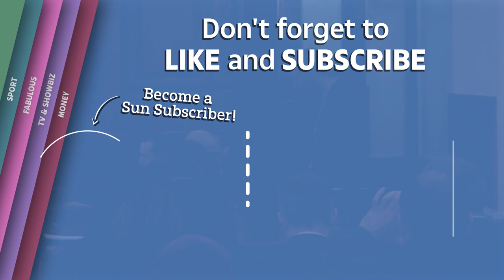Speedboat killer Jack Shepherd appears in Georgian court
CHARLOTTE Brown was killed in December 2015 during a Tinder date with Jack Shepherd.

We explain what happened to the 24-year-old, who Shepherd is and when he was convicted of manslaughter.

Charlotte, from Clacton, Essex, died on December 8, 2015, after the speedboat she was on crashed on the River Thames.

It was said to have been a champagne-fuelled first date with Shepherd, who managed to get to safety when the boat crashed.

Charlotte was pulled from the water unconscious and unresponsive after being thrown from the boat.

A post-mortem examination found she died from cold water immersion.

Charlotte Hare, Brown’s best friend, told the BBC: “Charli was the biggest personality in the room, she drew attention, she was so funny, so clever and so quick and you wanted to be in her presence.”

Shepherd is the 31-year-old who was sentenced to six years in 2018 for the manslaughter of Brown.

It was reported he had bought the boat to “pull women”.

The web designer fled to Georgia from the UK in March 2018 and was convicted in his absence in July...

Inside hellhole Georgian prisons where speedboat killer Jack Shepherd could be locked up and lags are ‘waterboarded, raped and tortured’:

Speedboat killer Jack Shepherd hires glam £15k lawyer who starred in Georgia’s Strictly ‘while STILL claiming legal aid’:

Grinning speedboat killer Jack Shepherd claims he’s innocent and says ‘I hope everyone can move on’ after being snared in Georgia over date’s death: